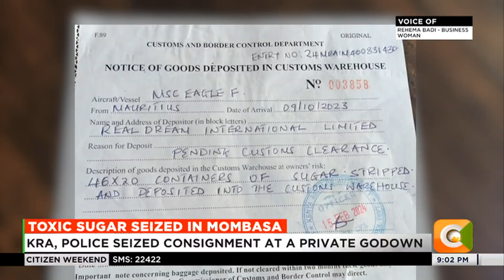Toxic sugar seized in Mombasa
The Kenya Revenue Authority KRA has nabbed more than 1,112 tonnes of contaminated sugar at the port of Mombasa triggering panic among consumers that some may have been cleared for sale. According to KRA, out of 46 containers full of imported household sugar, 13 containers have been condemned with more investigations ongoing.